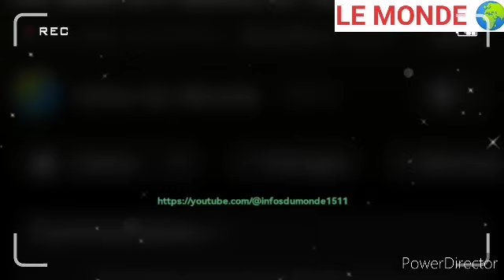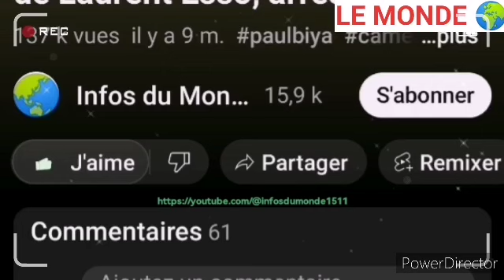Wilfried ekanga parle de la mo-rt de Paul Biya et envoie un message à Paul Atanga Njie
Voici le vrai visage d'Atanga Njie dévoilé par le politologue Wilfried Ekanga...